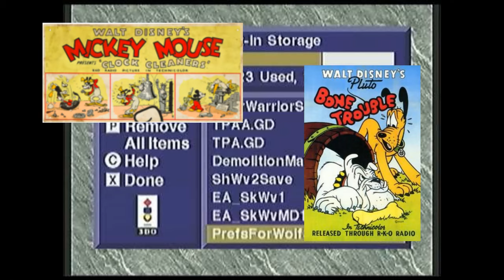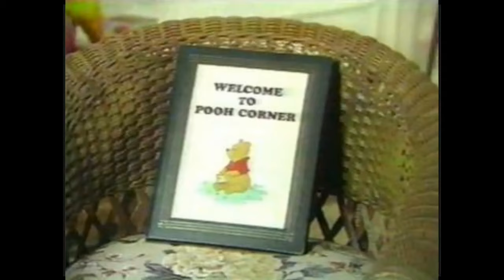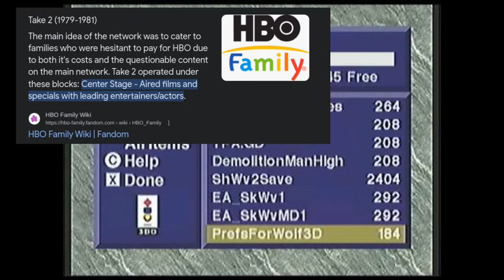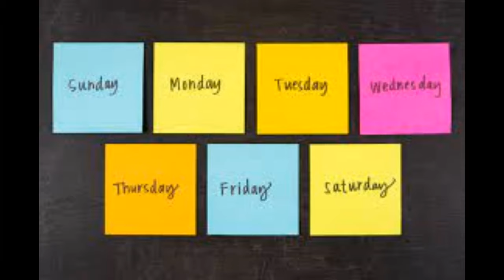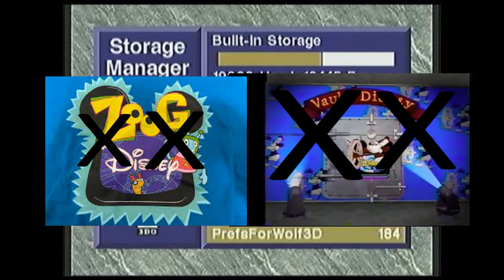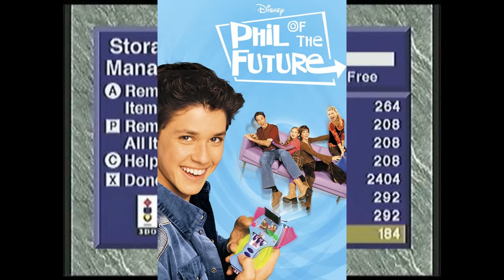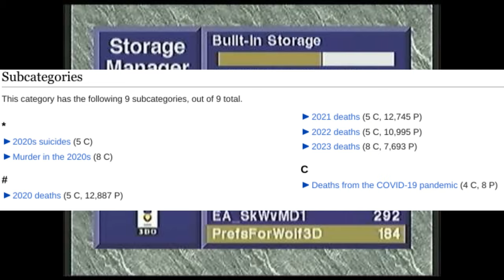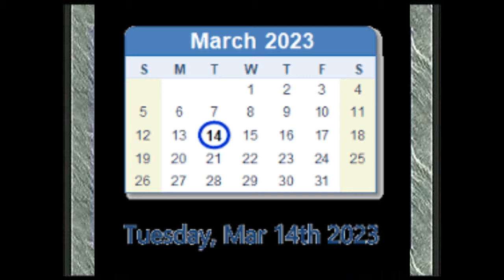The History of Disney Channel | With Apple Boy & Kaiden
Patrick/Apple Boy tries to be Scott the Woz again, but it doesn't work out. So, he joins forces with Erik, from Medora Entertainment to tackle the full 40 year history of the Disney Channel.